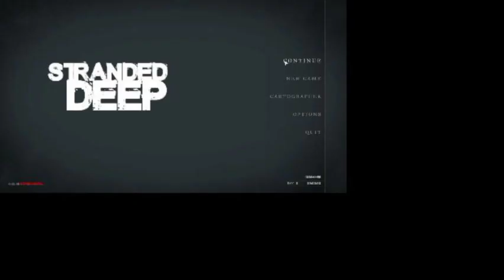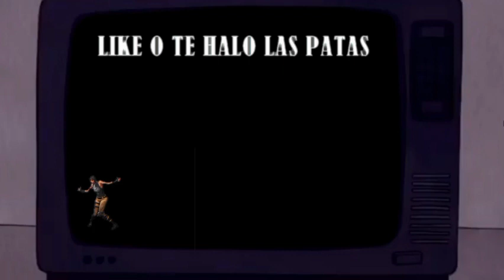ME PERDI EN LA ISLA STRANDED DEEP #1 | ELGADIELITO7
JUGANDO STRANDED DEEP POR PRIMERA VEZ EPISODIO 1. POR FAVOR DEJAME CONSEJOS EN LOS COMENTARIOS NO SE NADA.

DEJA UNA INTRO EN LOS COMENTARIOS PARA USARLA EN EL PRÓXIMO VIDEO.